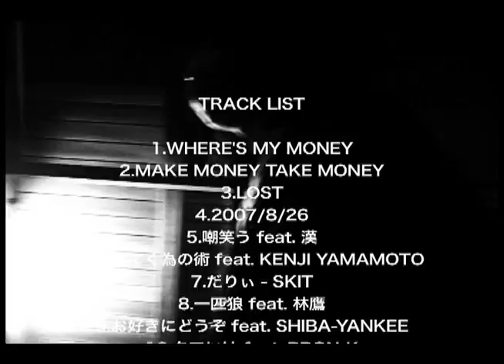STICKY 1st Album「WHERE'S MY MONEY」 Trailer